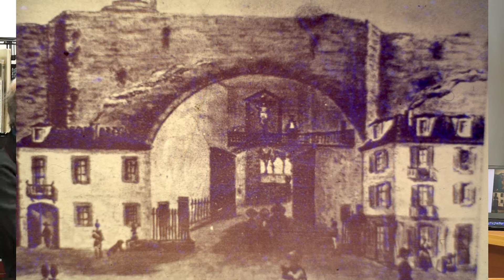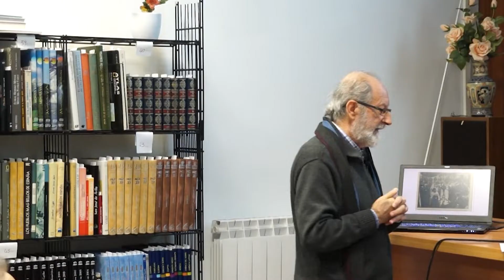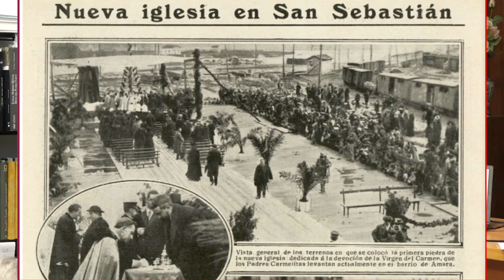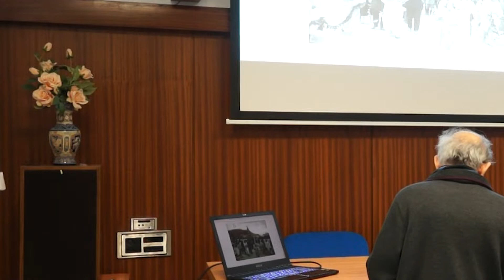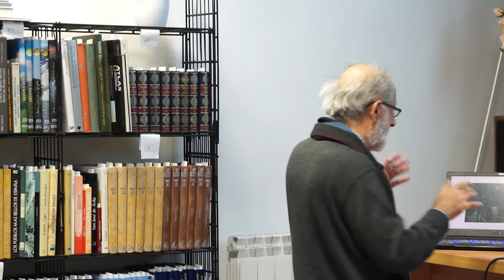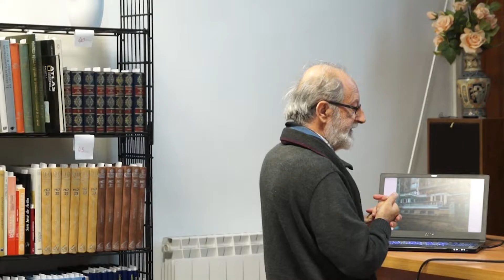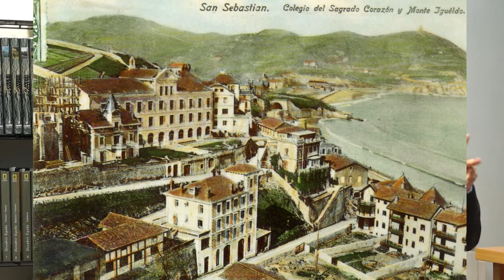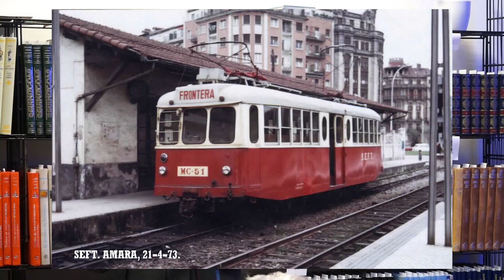JAVIER SADA: Historia del barrio de Amara 2019-11-11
Desde la historia de la ciudad de San Sebastián, Javier  Sada nos acompaña por las calles  Donostiarras de su pasado con muchos datos interesantes de nuestro antepasados.